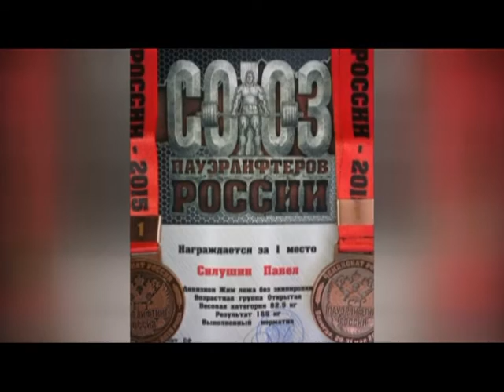Человек в городе 09.09.16